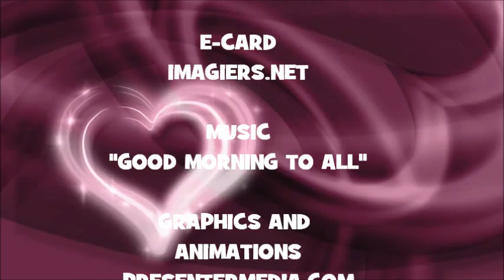¡FELIZ CUMPLEAÑOS SOFIAN!